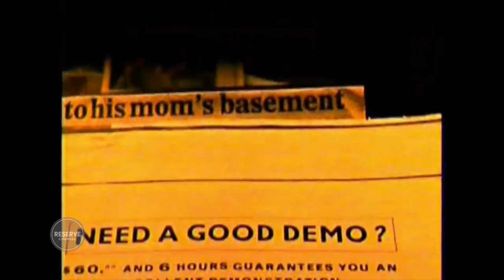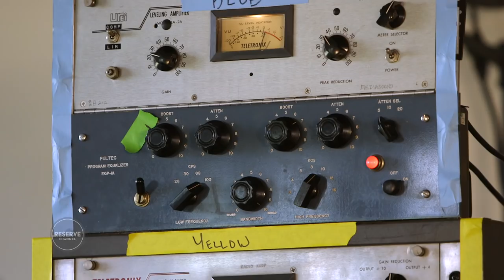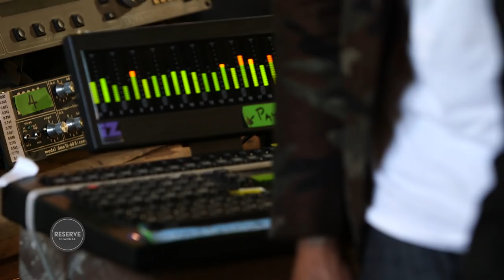Daniel Lanois & Pharrell Williams at Home in the Studio | ARTST TLK™ Ep. 7 Full | Reserve Channel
Daniel Lanois invites Pharrell Williams into his Los Angeles home to talk about learning from legends like U2, Bob Dylan, Brian Eno, Peter Gabriel and the Neville Brothers and his ongoing experimentation with sound.  From recording in castles and barns to collaborating with Billy Bob Thornton, they discuss the storied career that led Rolling Stone to name him the most important producer of 80s.

ARTST TLK w/ Pharrell Williams
A new take on the talk show format hosted by award winning producer, artist, designer, and businessman Pharrell Williams. Each episode will feature two special guests at different career stages to discuss their work, motivations, inspirations, and philosophies.

RESERVE CHANNEL and RSRV are registered trademarks, and ACROSS THE BOARD, ARTST TLK, BE WELL WEEK, BE WELL WEEKEND, CAPTURE, EX-PATS, HOOKED-UP, and ON THE TABLE are trademarks of Uncommon Content Partners LLC.